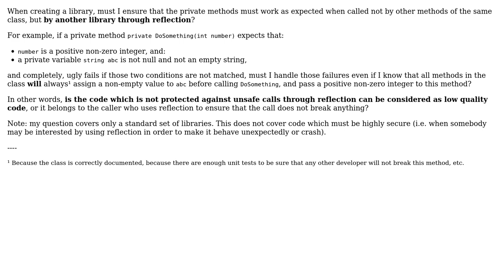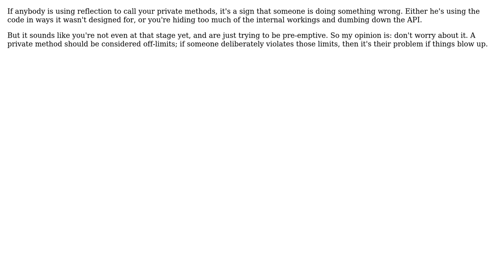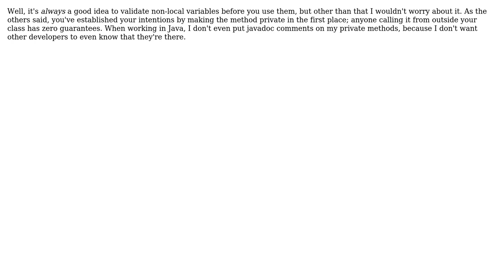Do I need to deal with the situation where private methods are called through reflection?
Software Engineering: Do I need to deal with the situation where private methods are called through reflection?

With thanks & praise to God, and with thanks to the many people who have made this project possible! | Content (except music & images) licensed under CC BY-SA | Music | Images & others | With thanks to user TMN user Otavio Decio user Mike Baranczak user Arseni Mourzenko and the Stack Exchange Network Trademarks are property of their respective owners. You are responsible for your own actions.